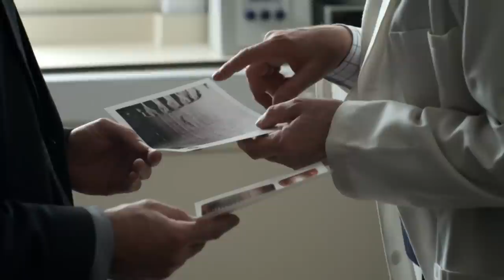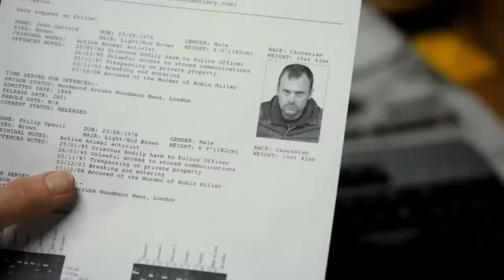The Return Of An Old Friend | Injustice | Real Drama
Injustice, Season 1 Episode 2

Despite strong opposition from his wife Jane, Travers decides to visit the murder suspect and old university friend Martin Newall. As Travers is drawn into Newall's case, he finds himself plunged into a conspiracy which stretches far beyond the courtroom while fighting off the forces that threaten to destroy him once again. Meanwhile, detective Mark Wenborn is determined to track down the perpetrator of a murder on a Suffolk farm.

Though he looks like a perfectly happy and successful man, defence barrister William Travers has yet to recover completely from a traumatic series of events that left him without faith in the legal system. Despite this, he returns to the courtroom when an old friend, Martin Newall, finds himself facing murder and conspiracy charges while being investigated by spiteful detective DS Mark Wenborn. This psychological thriller examines morality and the question of what a defence barrister is to do after finding out that his client is guilty.